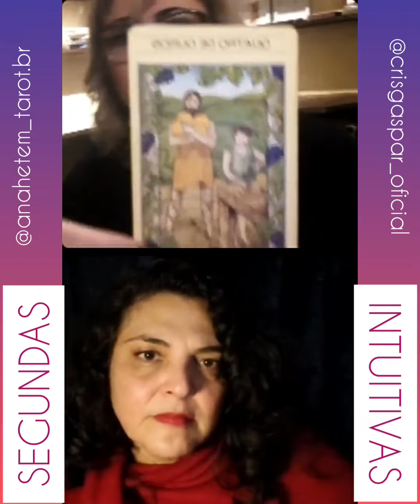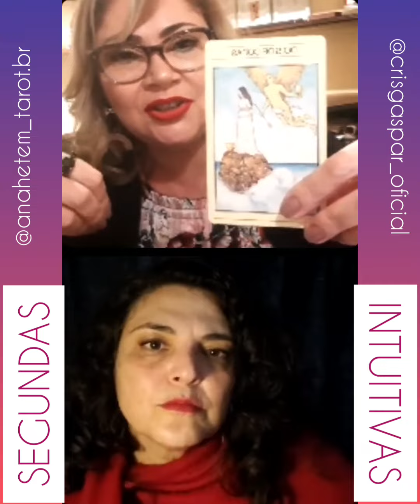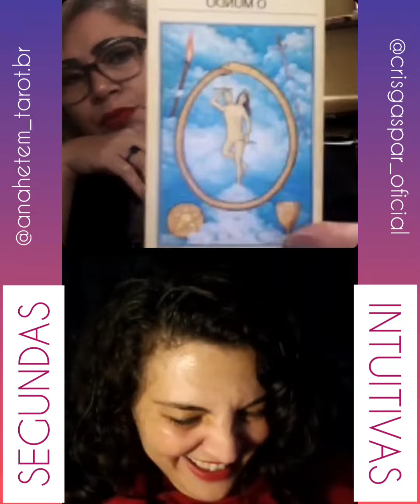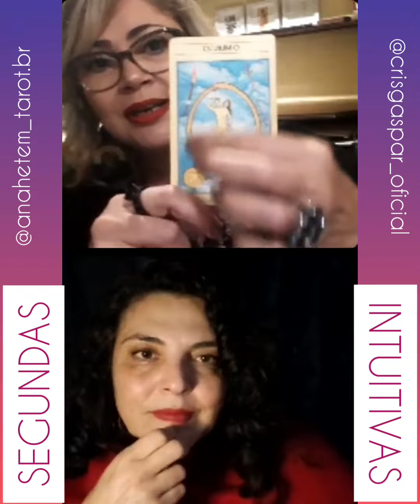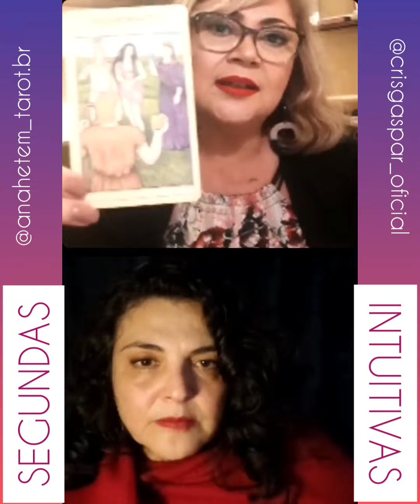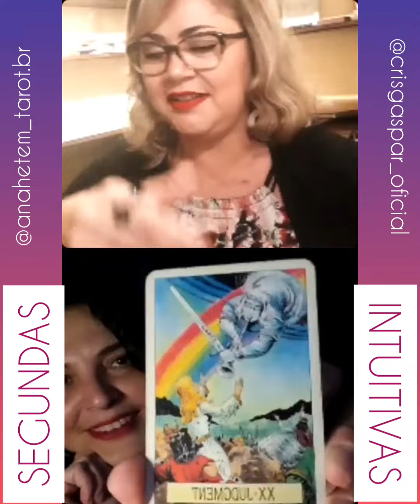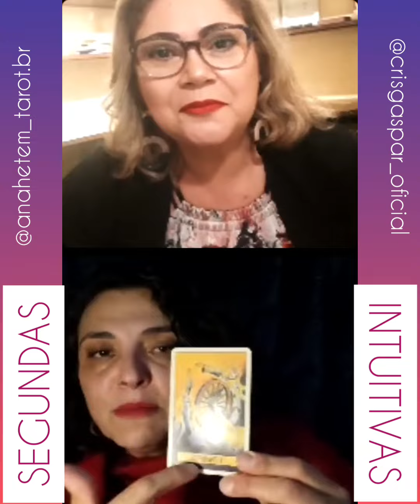SEGUNDAS INTUITIVAS: live de estreia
Todas as segundas-feiras, Ana Hetem e Cris Gaspar se emcontram no INSTAGRAM @crisgaspar_oficial para tiragem ao vivo de cartas de tarot e leitura das energias da semana.

Duas coaches e tarólogas, uma no Brasil e outra na Nova Zelândia,  unidas na rede social para levar uma mensagem de reflexão e empoderamento para a semana.

Dê um like e compartilhe!!!